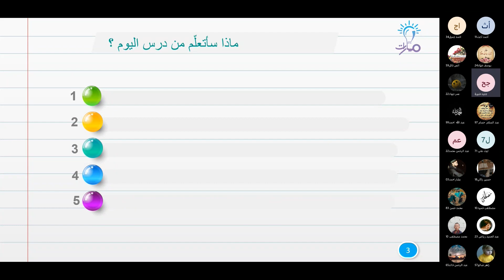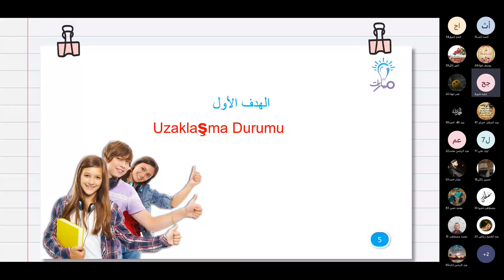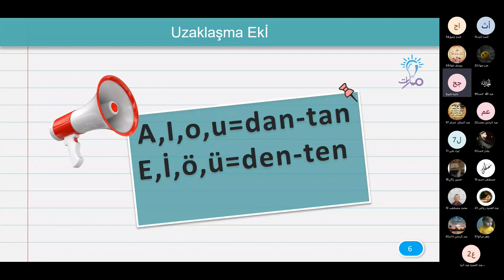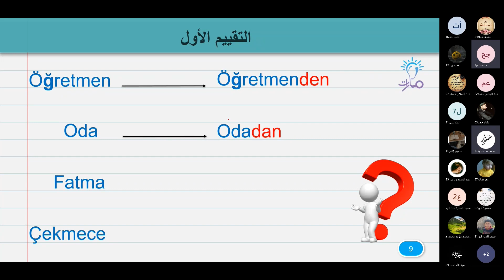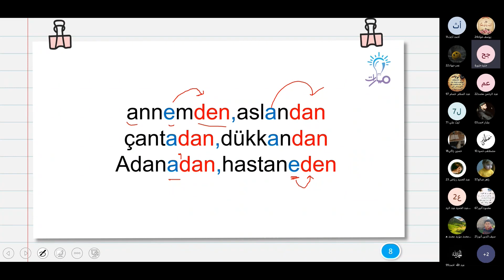Uzaklaşma Eki | درس Uzaklaşma Durumu | اللغة التركية الثالث الثانوي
مدرّس المادة: جنيد حنورة

شرح فقرة Uzaklaşma Eki من درس Uzaklaşma Durumu في كتاب اللغة التركية للصف الثالث الثانوي - منهاج شمال غرب سوريا

◀️Dan,Den مع F S T K Ç Ş H P | درس Uzaklaşma Durumu | اللغة التركية الثالث الثانوي: